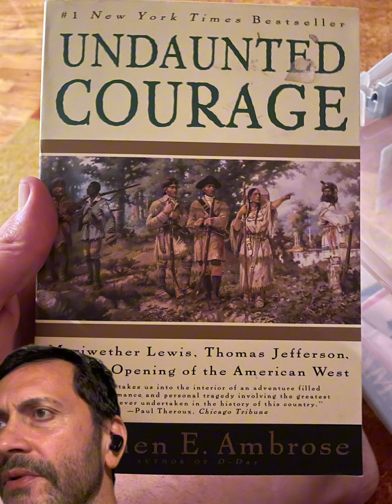Book review of Undaunted Courage by Steven Ambrose